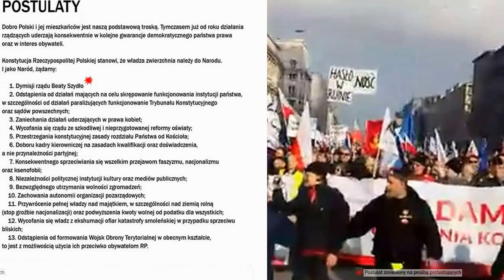KOD Film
Mój kanał prywatny. Publikuję filmy, które sam zrobiłem. Filmuję to, co mi się podobało.